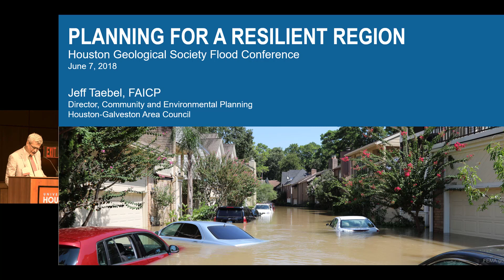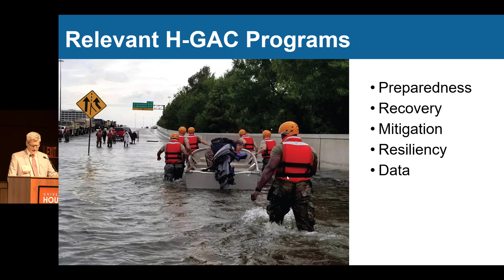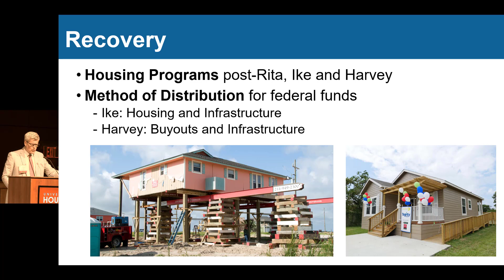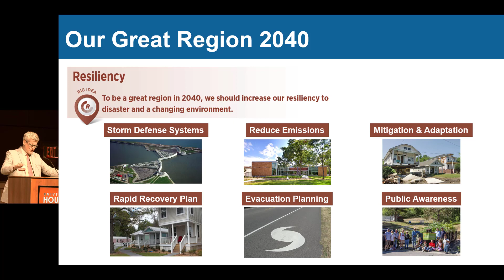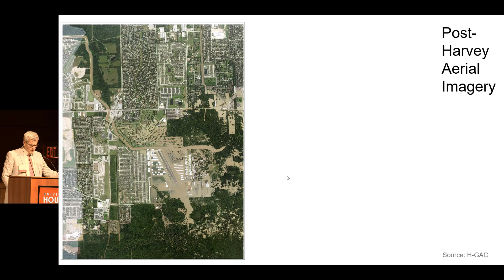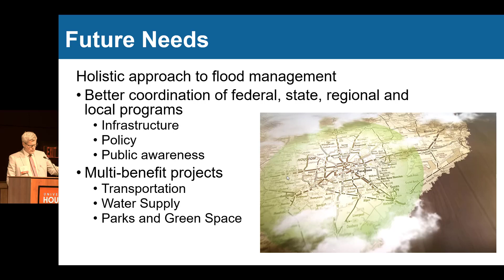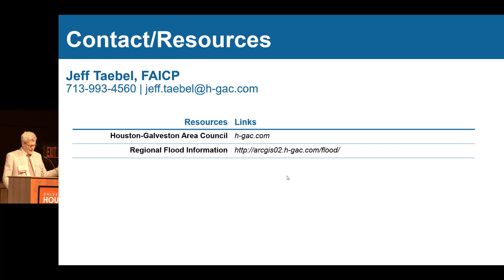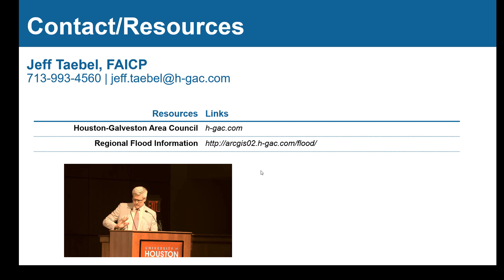Jeff Taebel- Planning for a Resilent Region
Jeff Taebel, Director, Community and Environmental Planning Houston-Galveston Area Council, presents at the “Flooding in Southeast Texas: the Science Behind the Floods Conference” on Day 2- June 7, 2018- Location:  University of Houston Downtown Campus.

This was an educational conference bringing together stakeholders, including business, scientists, citizen coalitions, and government agencies to exchange current knowledge and ideas for the future.

The program was organized by the HGS in cooperation with area universities, science and engineering societies and government agencies. Organizers include HGS President Cheryl Desforges, Betsy Torres and Thom Tucker.